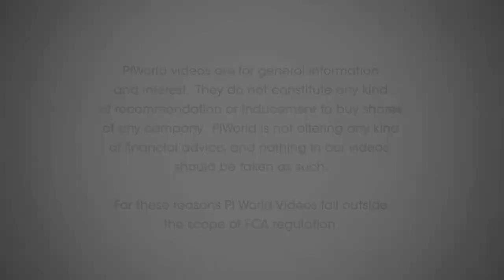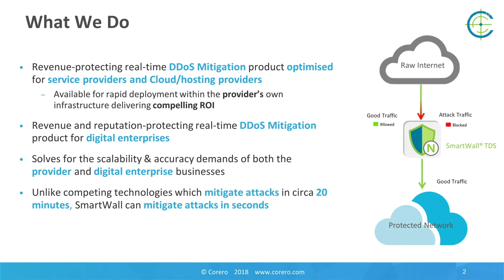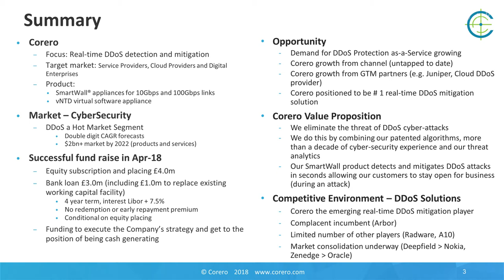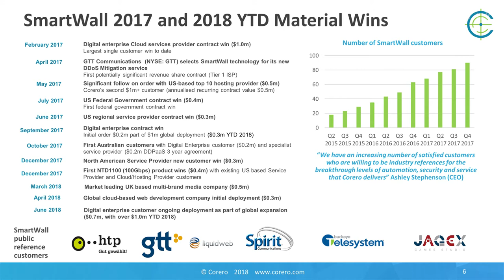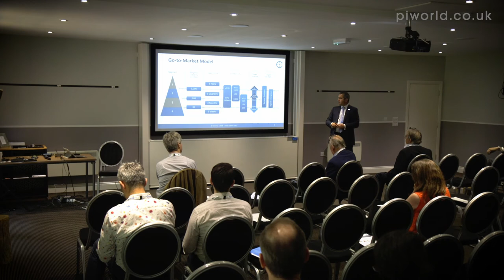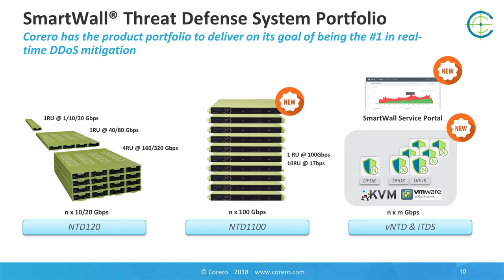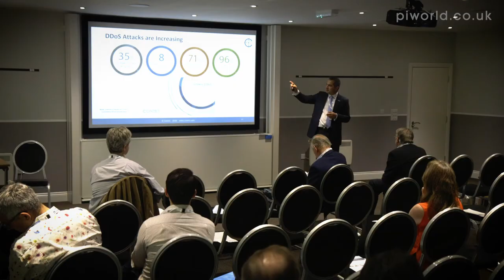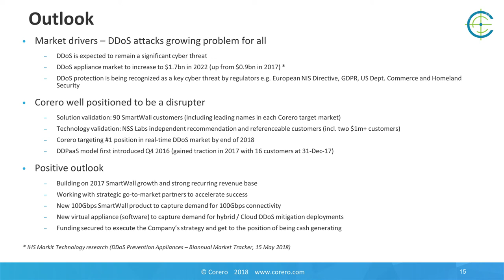Corero Network Security (CNS) Investor presentation at Mello South June 2018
Andrew Lloyd, President and EVP of Sales & Marketing

Some case studies on DDoS - 00:33
What CNS does - 02:49
Overview – 05:30
2017 summary - 08:29
Strategy and progress - 9:32
Contract wins - 10:40
Investment - 14:30
Go-to-Market model - 15:51
SmartWall Threat Defence System Portfolio -18:19
DDoS attacks – 20:50
Competitors and market share – 24:29
Outlook – 26:02
Q&A - 26:43